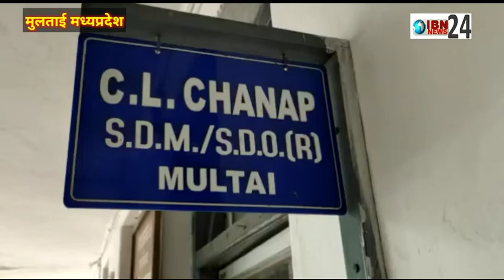अनमोल निजी अस्पताल की जांच को लेकर मध्यप्रदेश महिला कांग्रेस की कार्यकर्ताओं ने सौंपा ज्ञापन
पीड़ित महिला के पक्ष में उतरी मध्य प्रदेश महिला कांग्रेस मुलताई नगर में मंगलवार को मध्यप्रदेश महिला कांग्रेस की सचिव राजरानी परिहार के नेतृत्व में महिलाओं द्वारा मुलताई में संचालित अनमोल प्राइवेट अस्पताल में चिकित्सा के दौरान गलत इंजेक्शन लगाने के चलते पीड़ित महिला के पक्ष में पूरे मामले की निष्पक्ष जांचकर उचित कार्रवाई करने बाबत मुख्यमंत्री के नाम अनुविभागीय अधिकारी सीएल चनाप को ज्ञापन सौंपा गया

Ibn24news के लिए अनीश नायर की रिपोर्ट